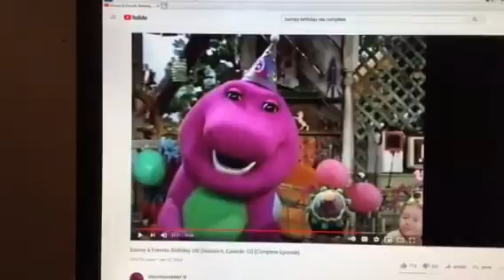Barney & Friends PBS